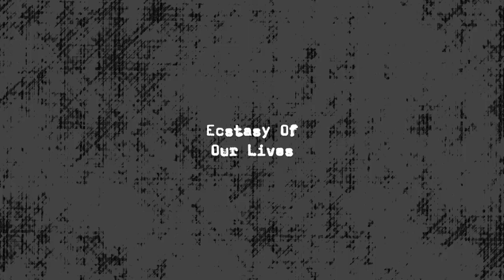14 Ecstasy Of Our Lives